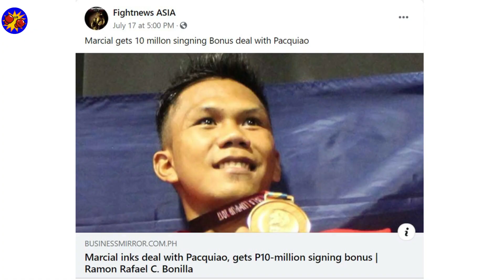Ayon Sa Sikat Na Boxing Site, Na Ang Next Manny Pacquiao Ay Pumirma Na Kay Manny Pacquiao